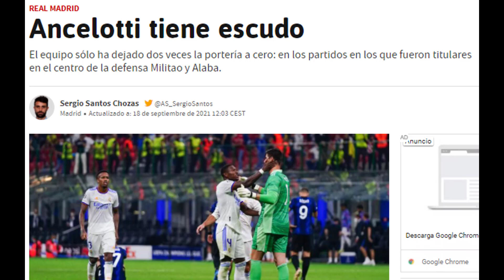TENÍA LÓGICA | La "loca" decisión de Ancelotti frente al Inter que le dio la razón